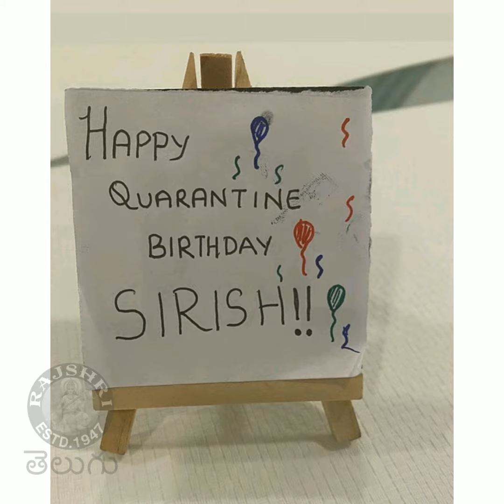Allu Sirish Birthday Celebrations In LockDown|Allu Arjun&Sneha Reddy Celebrates Allu Sirish Birthday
Watch Allu Sirish Birthday Celebrations